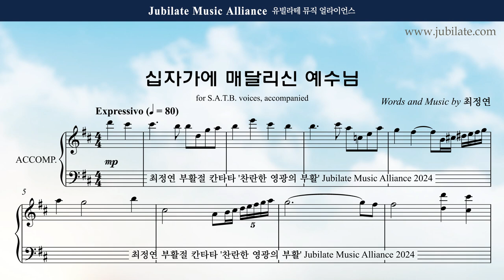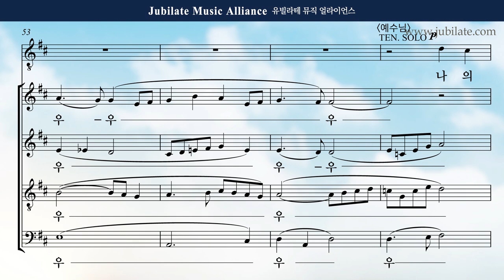[부활절 칸타타] 최정연 - 찬란한 영광의 부활 (The Resurection of Brilliant Glroy) 07. 십자가에 매달리신 예수님 (한국대학합창단 ver.)